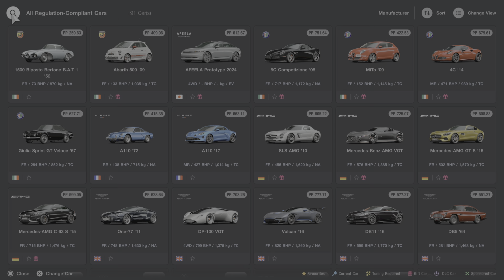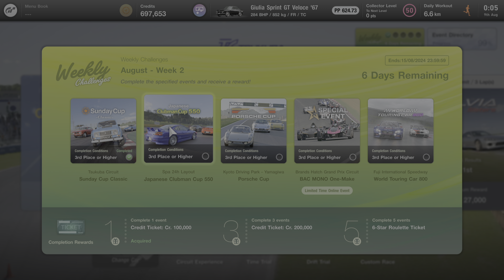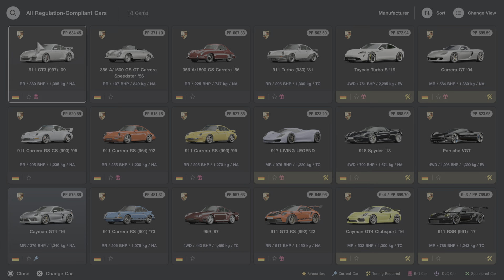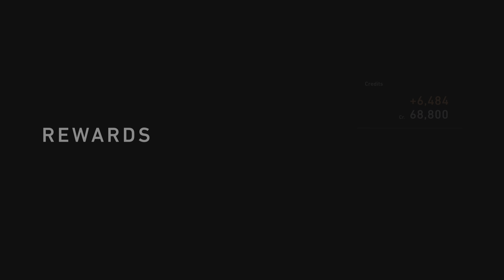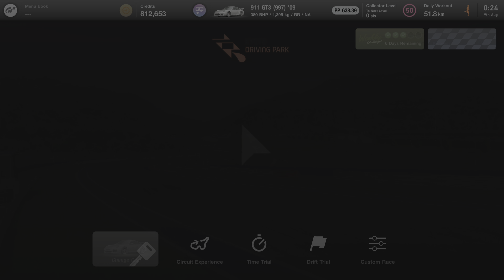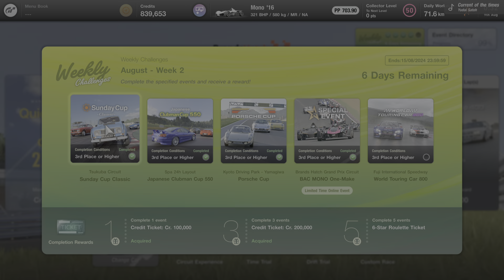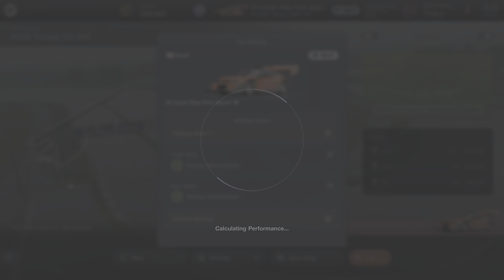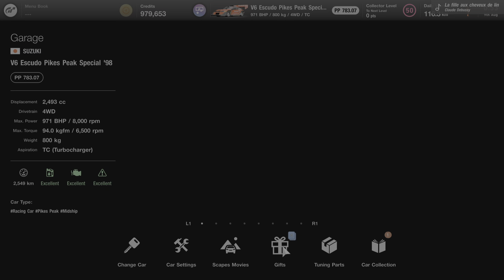Gran Turismo 7 weekly challenges August week 2